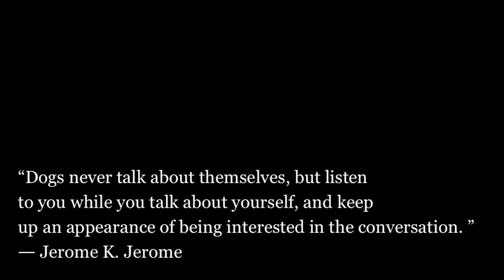Gather No Moss: A Corgi Mystery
In this Hitchcock-esque trailer, a quaint suburban corgi-oasis is rocked by a thrilling corgi mystery. The dark, craven mood of the cunning corgis is portrayed beautifully in this too-brief preview.